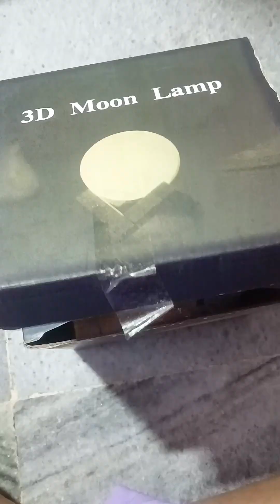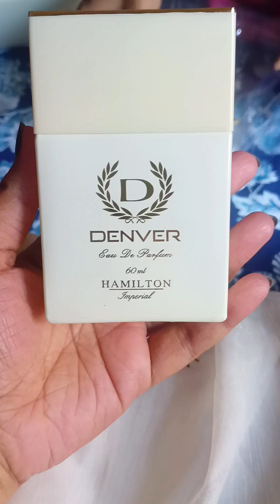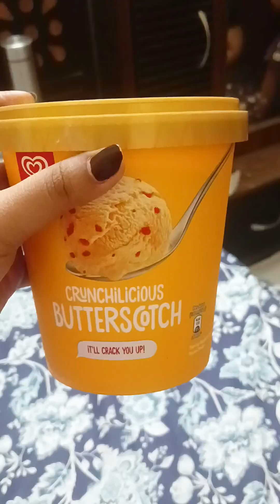Bhaifonta Vlog ♥️ দাদা কে চাঁদ গিফট দিলাম 🌕✨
Hi Lovelies, hope you all had a great festive season. Winter is coming so take care of yourself and enjoy this tiny vlog.

Recently I've completed 1.5 k subscribers which is not a big number but I'm very grateful to all of you .Thank you ♥️